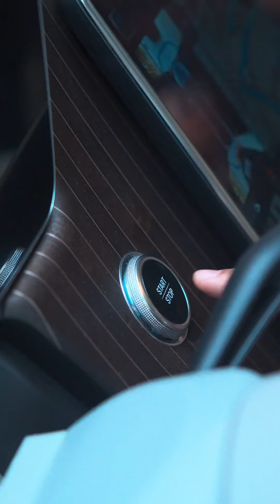Highlights of the SUV Journey x Mercedes-Benz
Watch the highlights of our SUV journey from the heart of the city to the desert dunes.